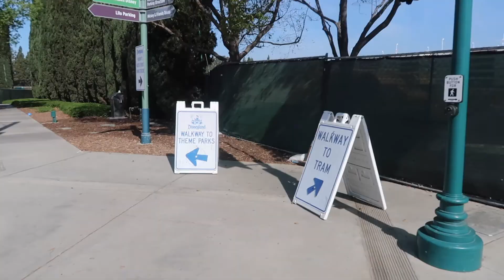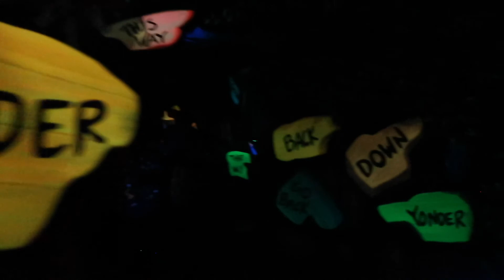FIRST DAY AT DISNEYLAND!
Today we had the experience to have our first day at Disneyland in Anaheim California!  Lots of rides and so much fun.  Don't forget to watch our first Disney video linked below.  Preparing for the Disney trip and surprising them with a Disney trip.